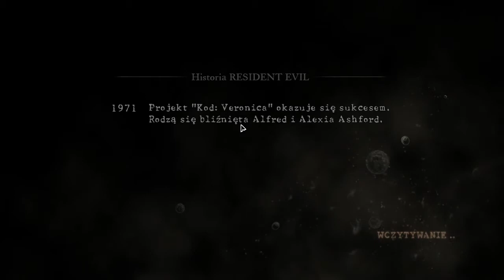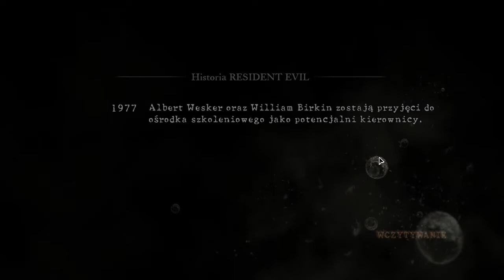Resident Evil 5 #6 - Co-op z McSuwakiem - Look at my saw, my saw is amazing!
I jak zauważyłem, też mam problemy z dźwiękiem tutaj, nie wiem czemu. Będę nad tym pracował, obiecuję.